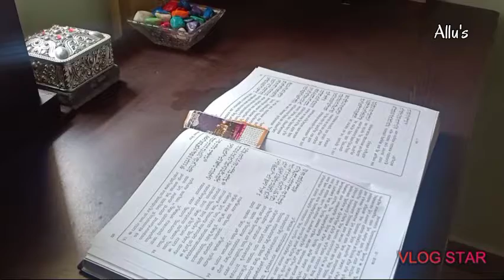Ramadan 2021 Day 10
Very happy that you have found my channel. Hope you like my videos. Your like and support is very important to me... If you are a new viewer please subscribe my channel and also please do not forget to share with your family and friends.